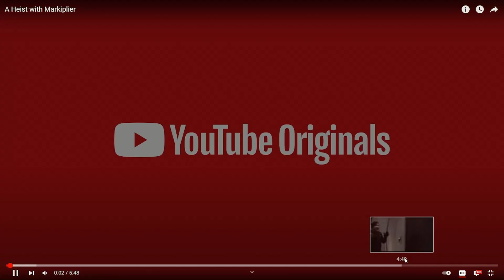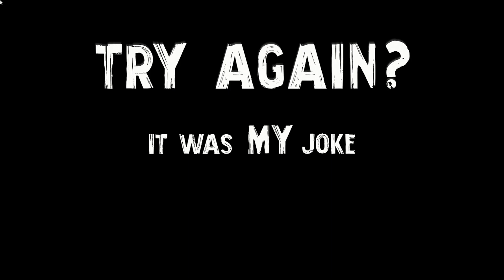Let's Play? Heist with Markiplier (Part 3): Endings 16/8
Everything’s finally ready so just stick to the plan and you’ll do great! You do remember the plan... right?

Trying something new, due to the hype of the "Space with Markiplier" but of course i have to familiarize myself with the content so i decided to do "Heist with Markiplier" first to do just that! Let's go on this wacky adventure!